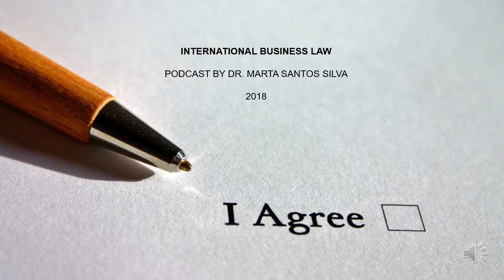International Business Law - Lecture 3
Audio recap of the lecture #3 of International Business Law, European Law School Bachelors, 2018 @Maastricht University